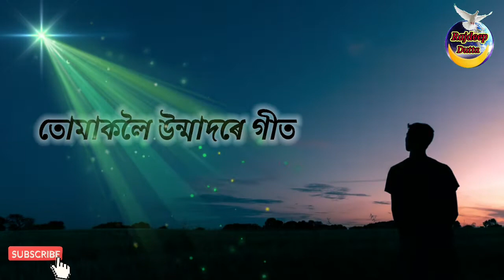WhatsApp assamese status video || assamese love song status